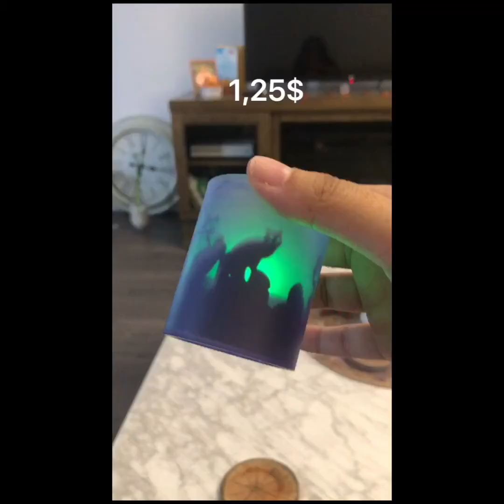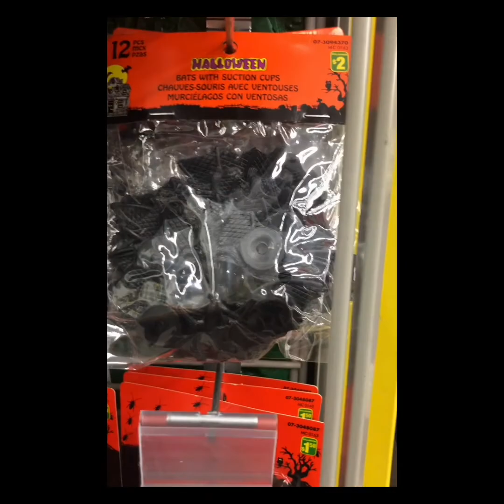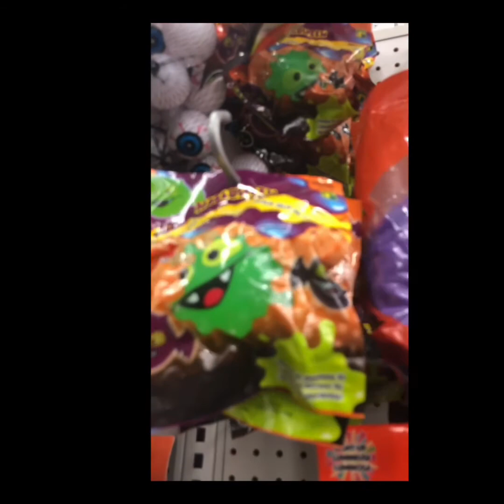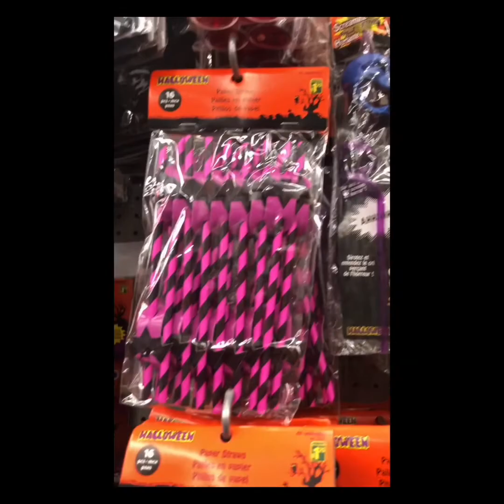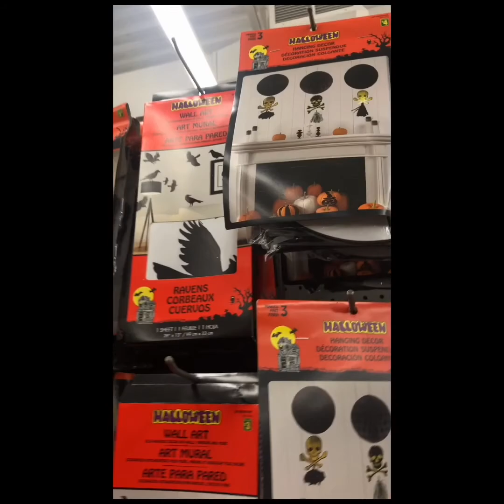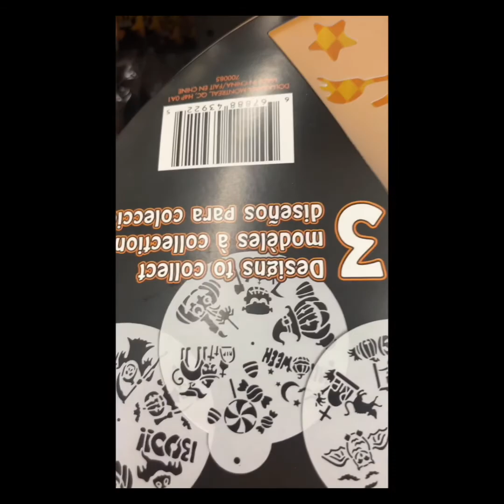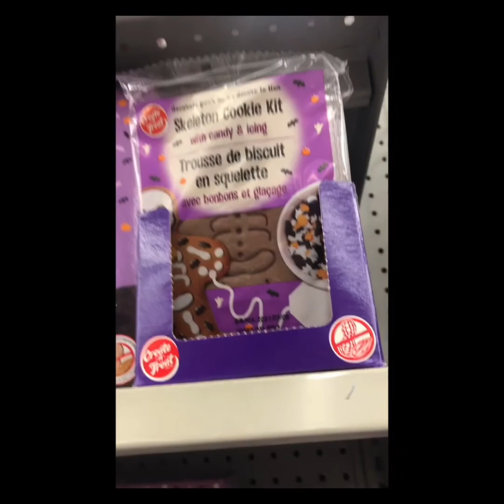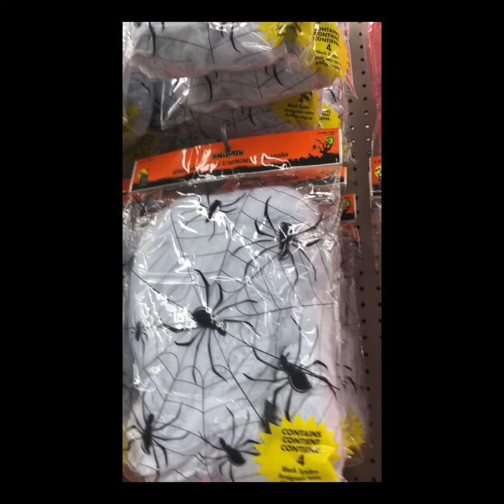Dollarama halloween store walkthrough and haul !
There’s period of music then silence in my video because the noises in the background were really loud . With that being said sit back relax and enjoy my halloween store walkthrough and haul 😊